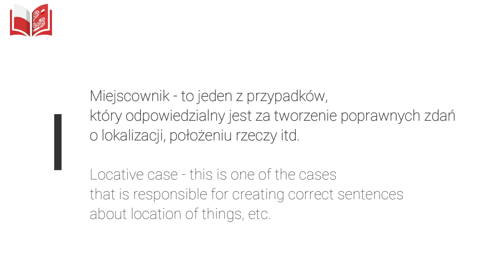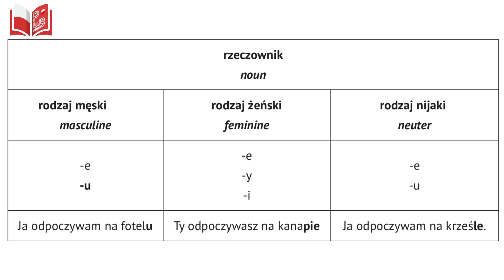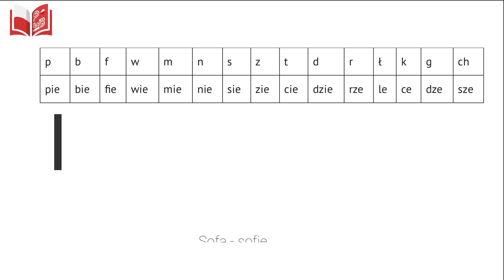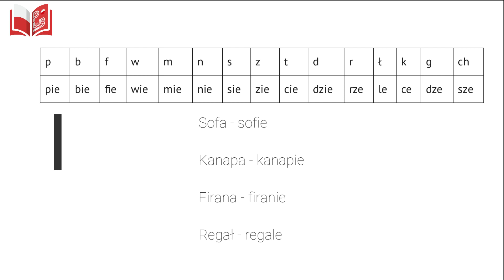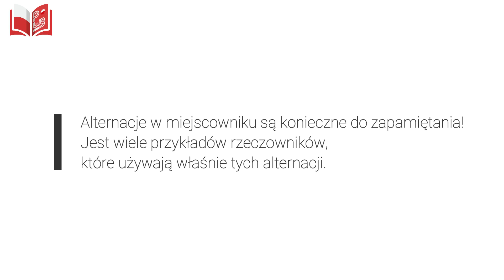Polish-Workbooks / to relax + locative case / odpoczywać + miejscownik / English subtitles